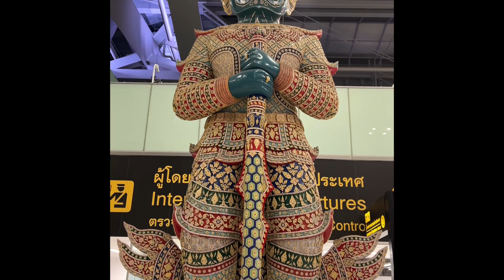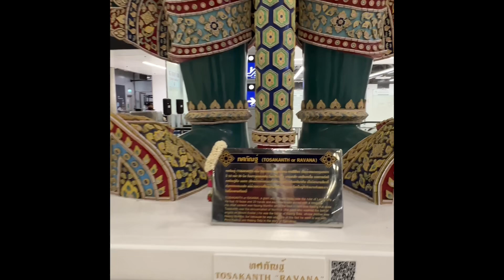การเดินทางถึง สุวรรณภูมิ แล้วค่ะ